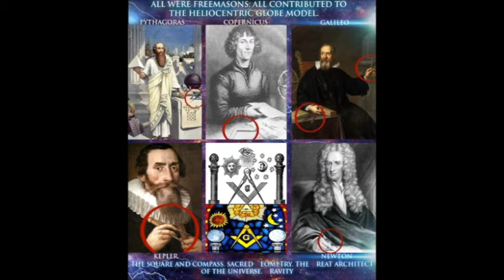Proof 191 of 200 Proofs Earth is Not a Spinning Ball (Freemasons)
"From Pythagoras to Copernicus, Galileo and Newton, to modern astronauts like Aldrin, Armstrong and Collins, to director of NASA and Grand Commander of the 33rd degree C. Fred Kleinknecht, the founding fathers of the spinning ball mythos have all been Freemasons!

The fact that so many members of this, the largest and oldest secret society in existence have all been co-conspirators bringing about this literal “planetary revolution” is beyond the possibility of coincidence and provides proof of organized collusion in creating and maintaining this multi-generational deception."